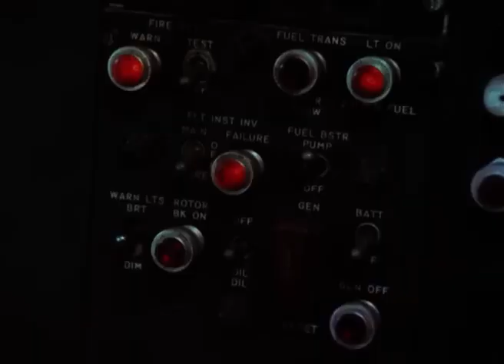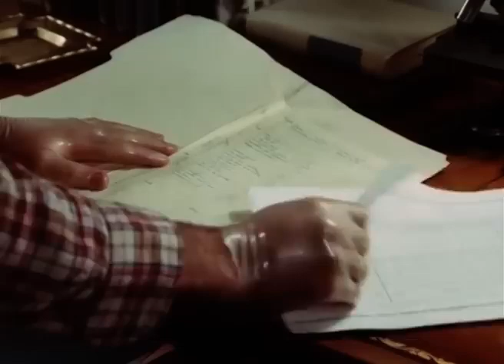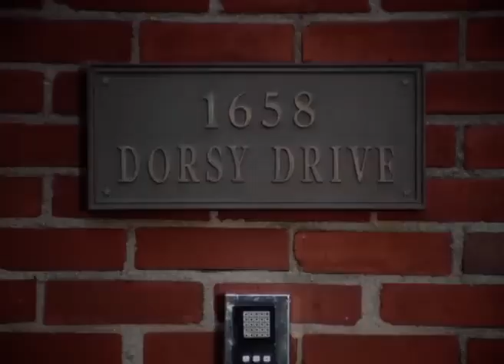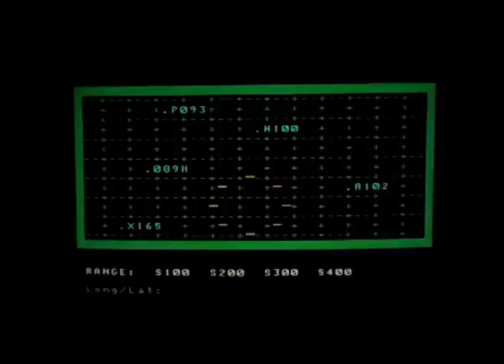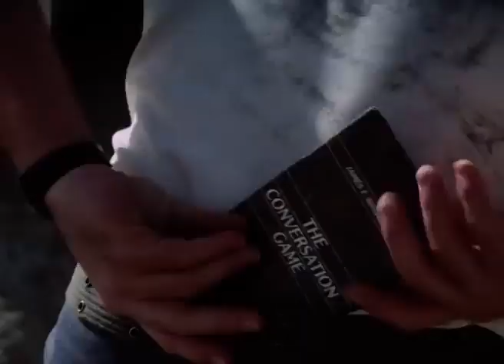Trio mit 4 Fäusten Gefährliche Nachbarn Staffel 1, Folge 8 KULTSERIE🎥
In Trio mit 4 Fäusten Staffel 1, Folge 8 "Gefährliche Nachbarn" stehen Cody, Nick und Murray vor einer neuen Herausforderung, als mysteriöse Nachbarn in ihr Leben treten. Es beginnt eine spannende Ermittlung, die die drei Freunde in die dunklen Machenschaften ihrer neuen Nachbarn verwickelt. Können sie das Rätsel lösen, bevor es zu spät ist? Spannung und Action sind in dieser Folge garantiert! 💣

Hintergrundinformationen:

Trio mit 4 Fäusten (Riptide) ist eine populäre Actionserie aus den 80er Jahren, die für ihre spannenden Fälle und den coolen Mix aus Action und Humor bekannt ist.
Hauptdarsteller: Perry King (Cody Allen), Joe Penny (Nick Ryder), Thom Bray (Murray 'Boz' Bozinsky)
Erstausstrahlung der Folge: 31. Januar 1984
Folge: "Gefährliche Nachbarn" (Originaltitel: "Something Fishy")